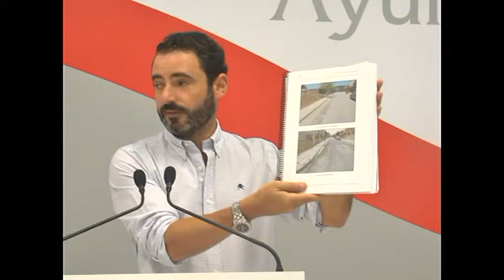Informativo TV jueves 30 julio 2015 Antaquira TV - Tele Antequera